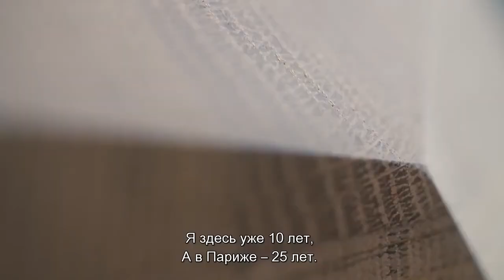thg6 System by Arik Levy STRU